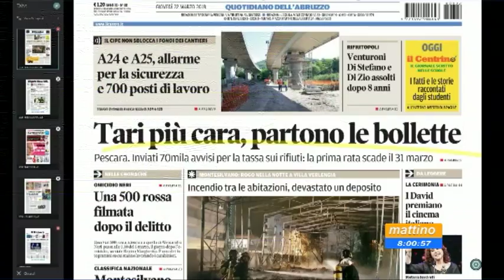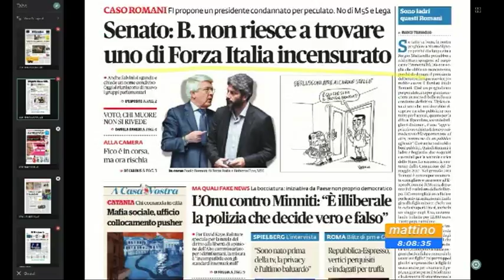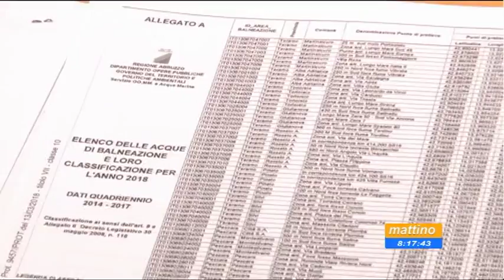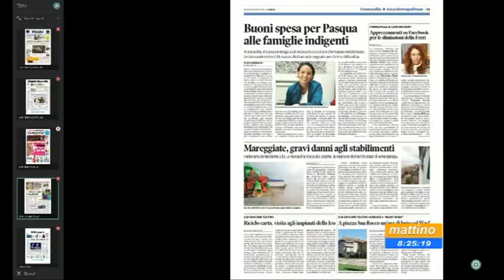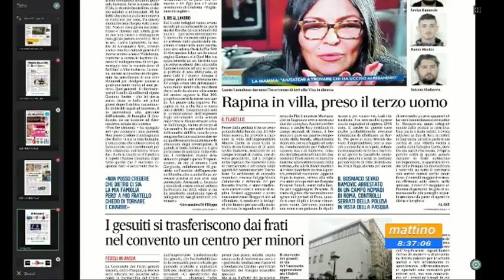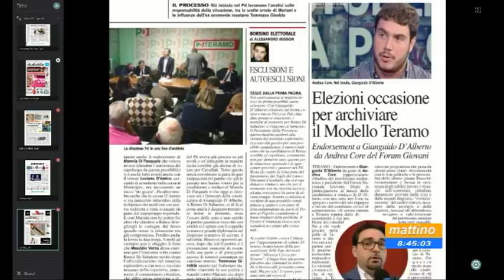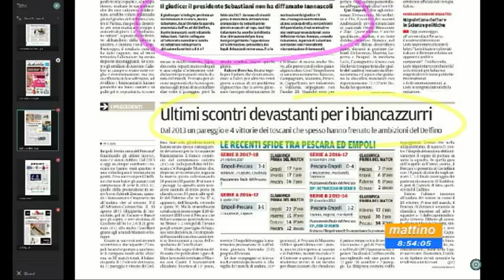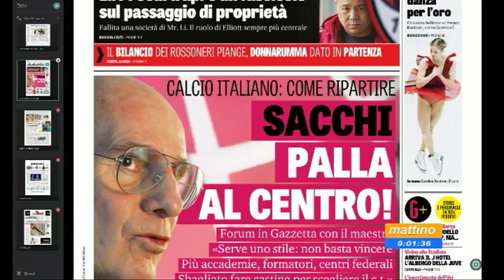Mattino 6 rassegna stampa di giovedì 22 marzo 2018